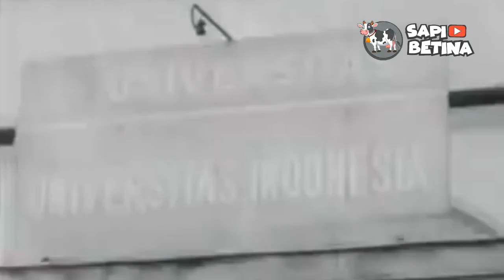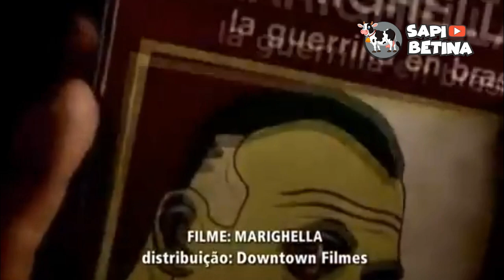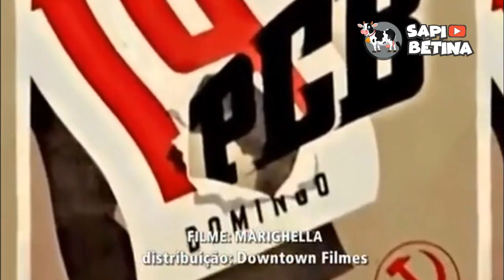5 AHLI PERANG GERILYA SEPANJANG MASA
Channel Sapi Betina menyajikan informasi dari berbagai dunia. Konten yang disajikan sarat  dengan nilai pendidikan yang telah dikemas dengan apik agar nyaman untuk ditonton. Video telah melalui berbagai riset serta pengumpulan data berupa foto ataupun video dari berbagai sumber yang terpercaya.